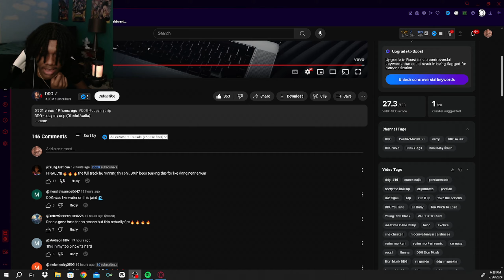DIS KINDA FYE!!!! DDG - copy my drip Song Reaction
Js tha beginning 🤞🏾